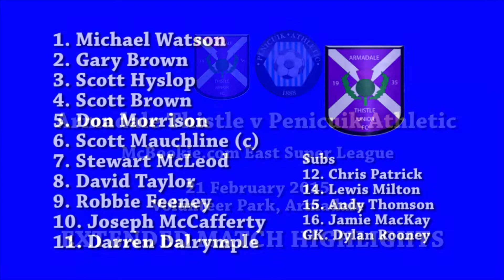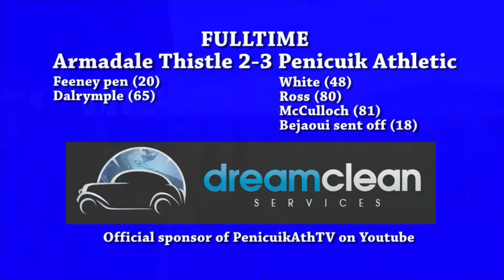HIGHLIGHTS | Armadale Thistle 2-3 Penicuik Athletic (2014/15)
Date: 21 February 2015
Competition: McBookie.com East Super League Fixture #18
Result: Armadale Thistle 2-3 Penicuik Athletic